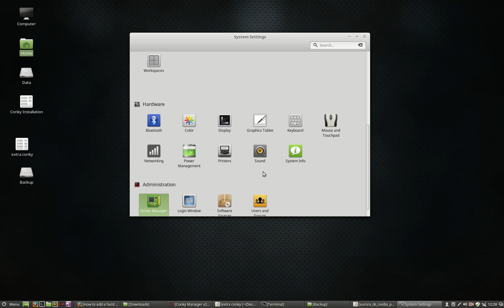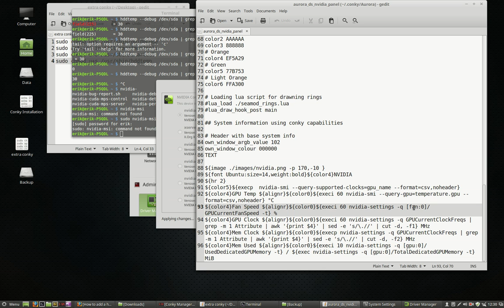part 5 Conky : Conky and nvidia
make sure you install the nvidia drivers and REBOOT